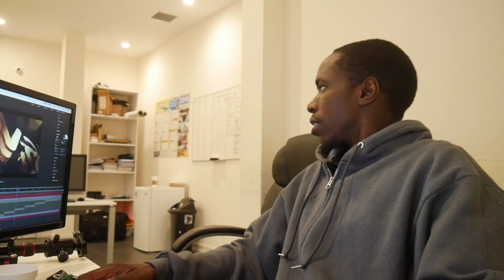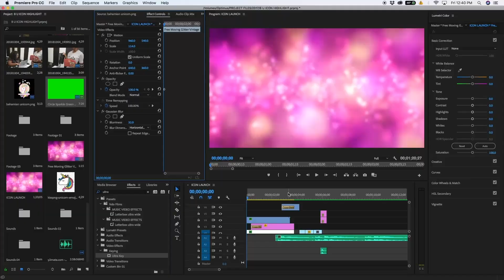BAHAMADON Q&A + VIDEO TIPS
Where I give answer a few 'viewer questions' and basic tips to make sure you do your videos with sense. Like the video and share to a friend if it's something you enjoyed.